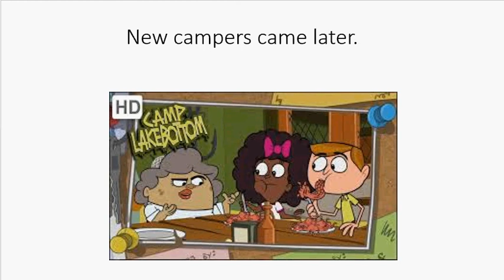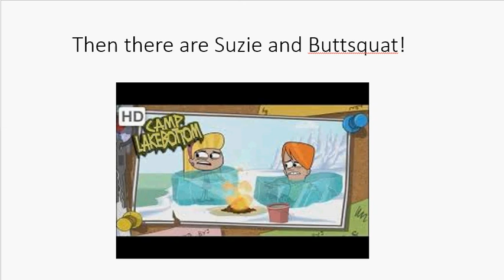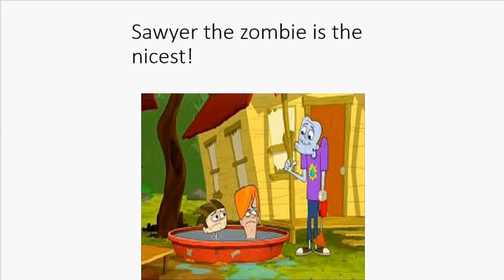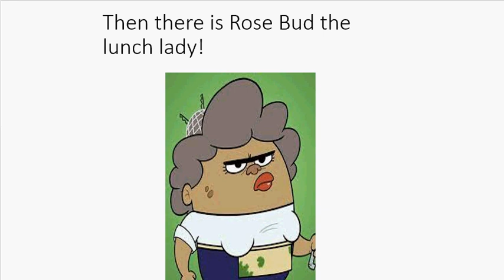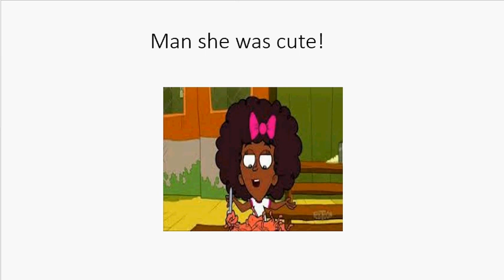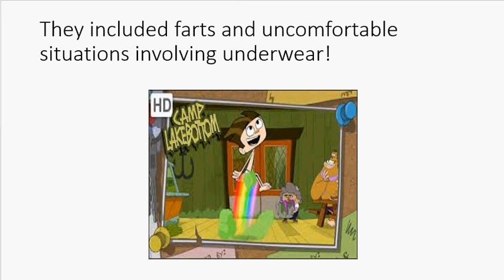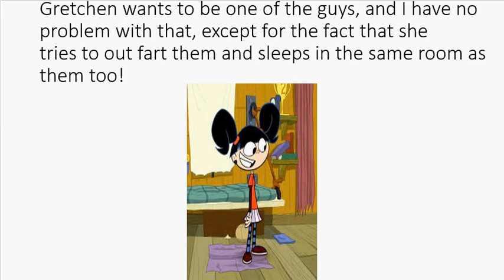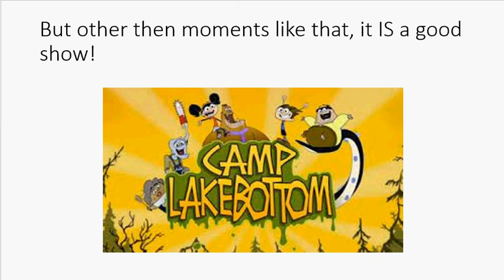Camp lake bottom review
This show was so fun!
So many cute characters and silly monsters!
But also, some "Don't do that." moments!